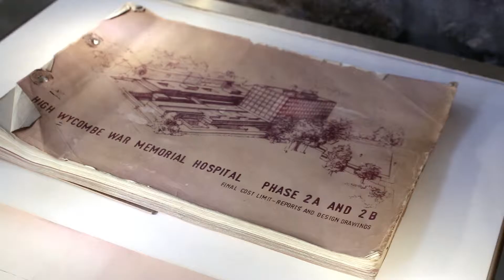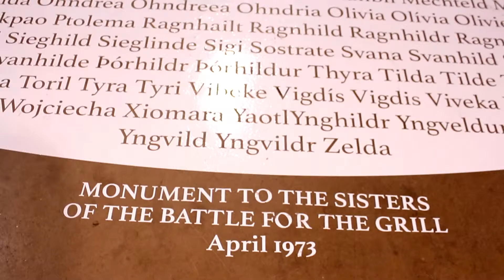Look Again Festival 2016 - Exhibitions